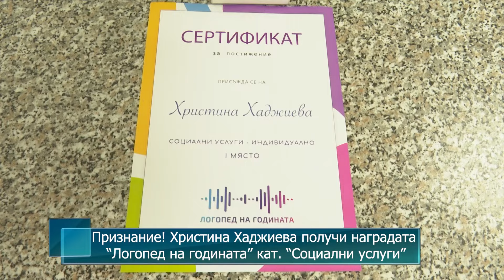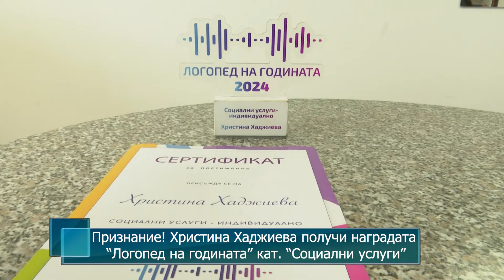Признание! Христина Хаджиева получи наградата “Логопед на годината” кат. “Социални услуги”